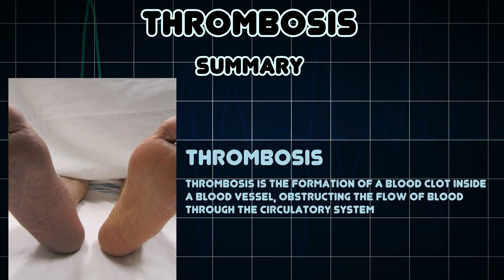Thrombosis (Medical Condition)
Symptoms, risk factors and treatments of Thrombosis (Medical Condition)

Thrombosis is the formation of a blood clot inside a blood vessel, obstructing the flow of blood through the circulatory system